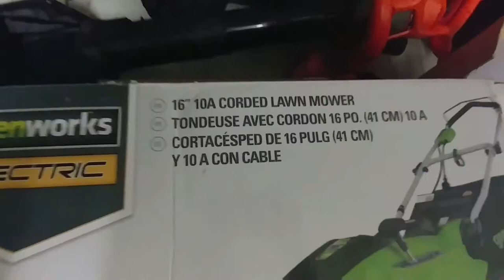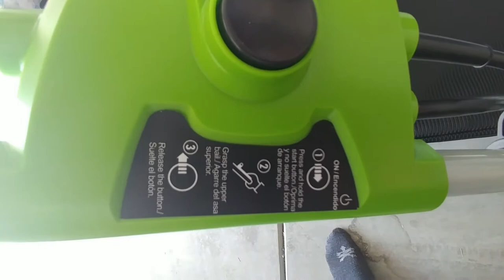How to put together 120V Greenworks Electric lawnmower 16" Home depot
How to put together 120V Greenworks Electric 16" Home depot